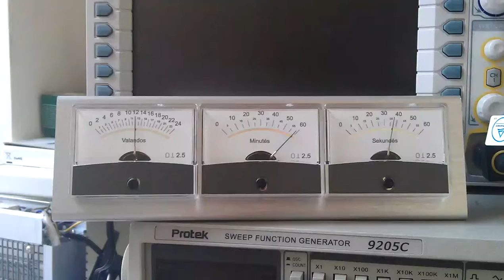Different analog clock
A little experiment on clock design, here's the result.